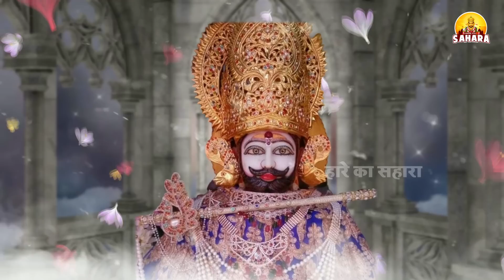दर्द से कलेजा फट जायेगा ये श्याम भजन सुनकर Baba Shyam Superhit Bhajan ~ Khatu Shyam Dard Bhare Gane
दर्द से कलेजा फट जायेगा ये श्याम भजन सुनकर ~ Khatu Shyam Dard Bhare Gane

Welcome To HAARE KA SAHARA YouTube Channel you can watch here All Videos Related To Devotional Bhajans